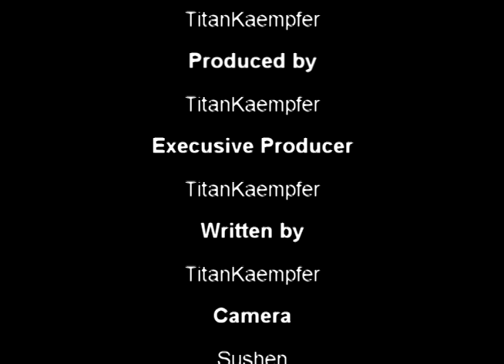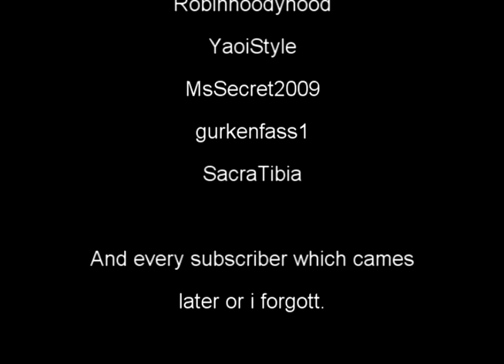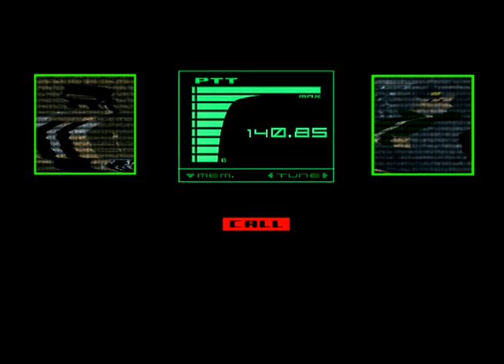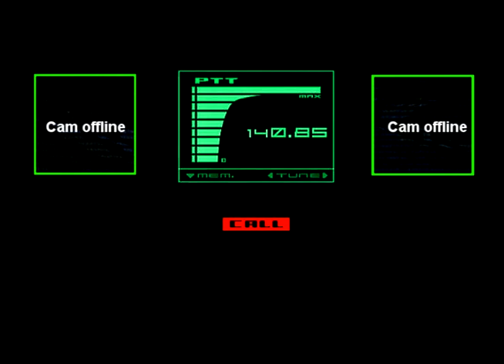Minecraft - The Apocalypse 2012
German:
Ein Kurzfilm zum Thema Apocalypse in Form eines Minecraft Machinimas
English:
A shortfilm to the topic "apocalypse" in form of a minecraft machinima